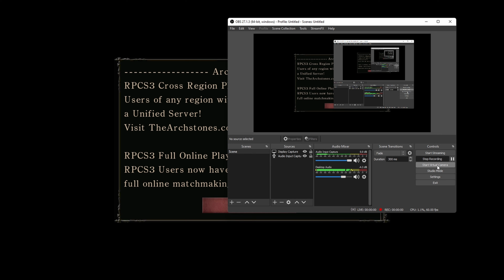Demon's Souls - Part 2 - Punem la dieta 2 grasi - Road to Elden Ring - PC 4K 60FPS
Hey Guyz,

Let's have a good run!

In this video we kill the Adjudicator & the second Vanguard.

If you want a video on how to make RPCSX3 work with Demons Souls, let me know.

PC Specs:

GPU - Gigabyte 3070ti
MB - MSI B550 Tomahawk
RAM - 32gb Crucial Balistix 3200mhz
CASE - SilentiumPC Armis AR7 TG